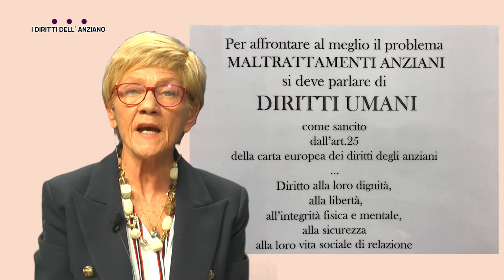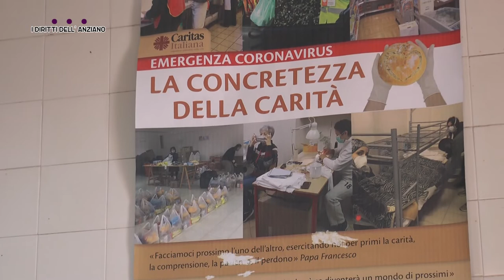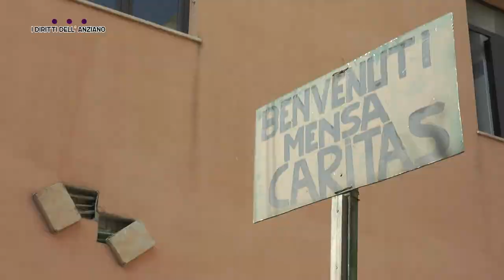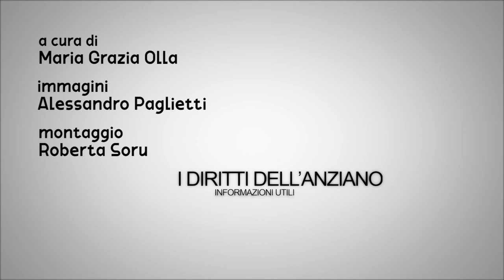9'P I DIRITTI DELL'ANZIANO